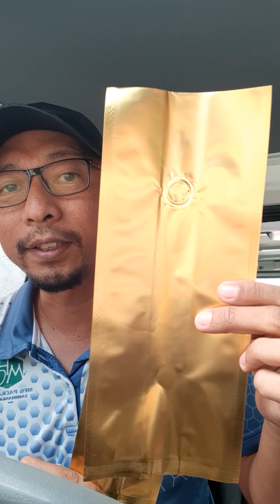Flexible Packaging Series: The Coffee Bag Packaging (Generic Packaging)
A brief description of coffee bags
Quad Seal Bag with Degassing Valve